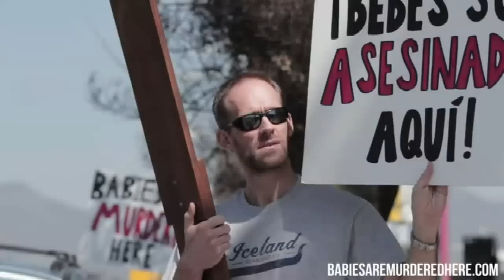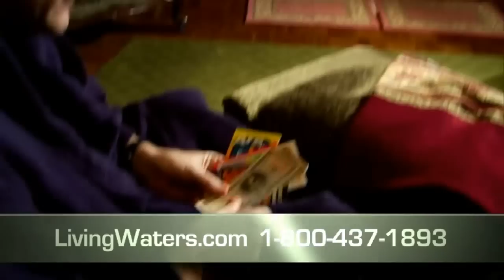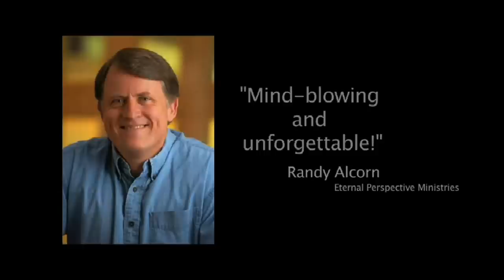Amazing Glenn Beck Interview: Mind-Blowing!